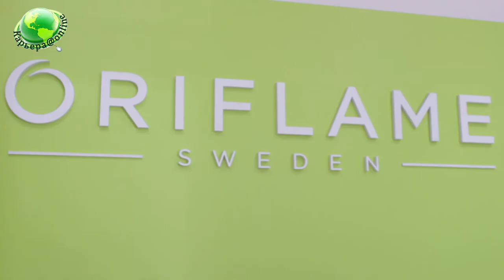Наш Заказ 150 ББ в 7 каталоге Oriflame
Заказ практически полностью под заказ ;-)
Работая в Интернете, мы не забываем про живое общение и бумажные каталоги!
В радиусе пока только 2-ух кварталов от нашего дома уже почти все магазины-салоны-мастерские пройдены, со всеми познакомились!
Теперь все в курсе наших потрясающих новинок и хитов продукции Oriflame!!!
И всего в двух местах не захотели смотреть каталог по причине того, что кто-то из близких родственников работает в Oriflame!